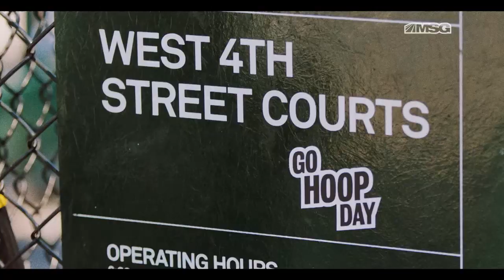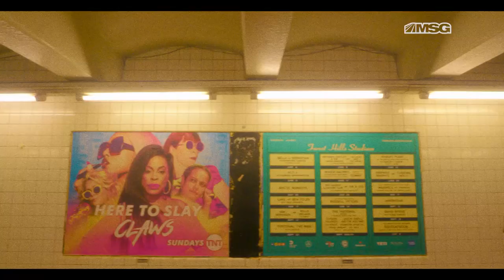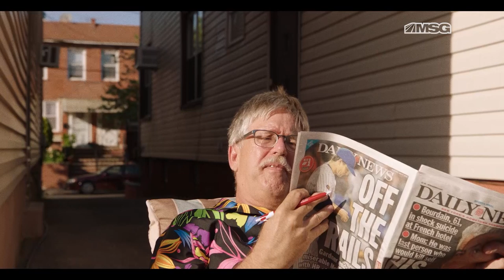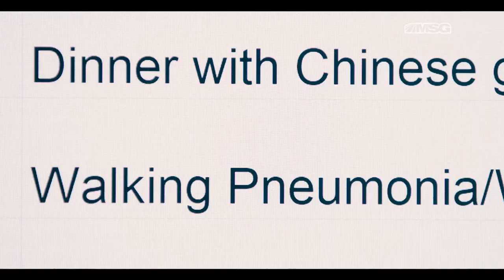The City of Hoops Episode 1: Pickup Games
Find out what basketball means to the lives of these New Yorkers in an all-new series, City of Hoops.